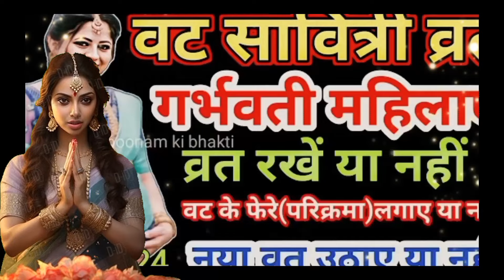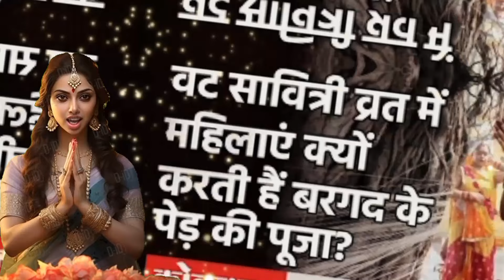गर्भवती महिला वट सावित्री व्रत करने से पहले जान ले यह 5 बाते vat Savitri vart 2024